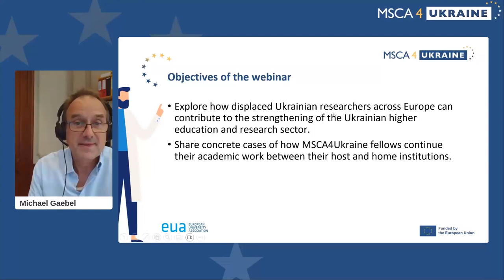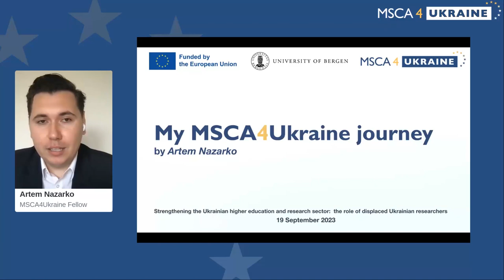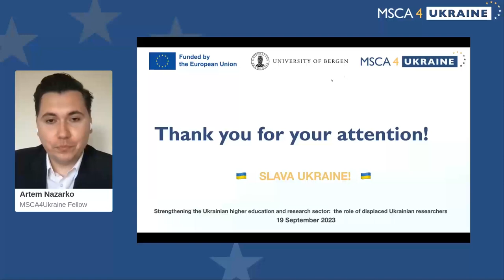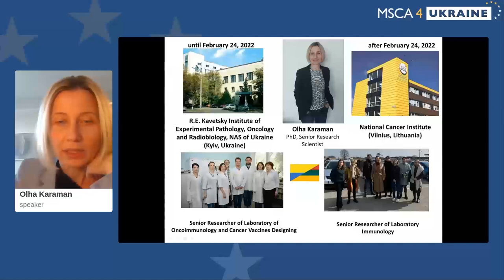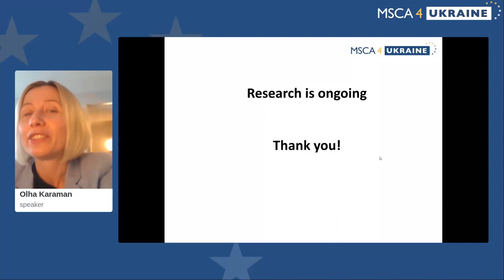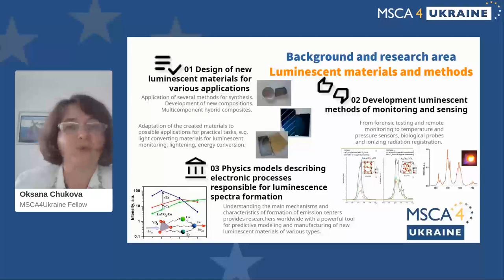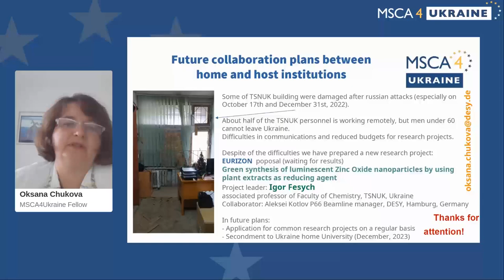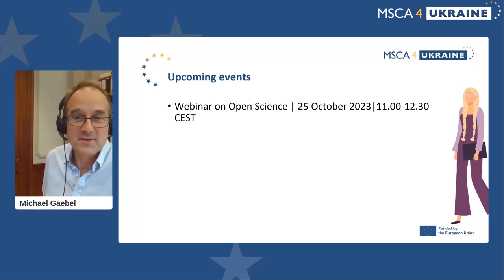MSCA4Ukraine webinar: Strengthening the Ukrainian higher education and research sector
Speakers:
• Dominik Kalweit, Programme Manager, SAR Europe
• Artem Nazarko, MSCA4Ukraine fellow, University of Bergen, Norway
• Ohla Karaman, MSCA4Ukraine fellow, National Cancer Institute, Lithuania
• Oksana Chukova, MSCA4Ukraine fellow, Deutsches Elektronen-Synchrotron (DESY), Germany
• Chaired by Michael Gaebel, Director – Higher Education Policy, European University Association

The MSCA4Ukraine fellowship scheme aims to allow Ukrainian researchers to continue their academic research in European host institutions. In addition, it aims to enable displaced Ukrainian researchers to maintain their connections to their home institutions and the research and innovation sector in Ukraine, strengthen collaboration between European and Ukrainian higher education institutions, and contribute to the strengthening of the Ukrainian university and research sector.
This webinar explored how displaced Ukrainian researchers across Europe can contribute to the strengthening of the Ukrainian higher education and research sector. It shared concrete cases of how MSCA4Ukraine fellows continue their academic work between their host and home institutions.